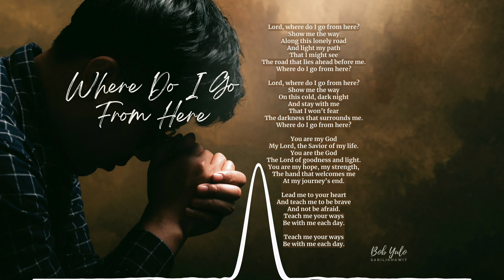WHERE DO I GO FROM HERE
Seeking and yearning for Christ’s presence and guidance.